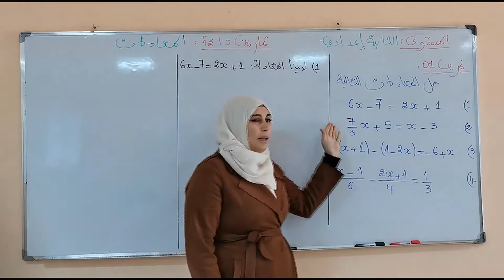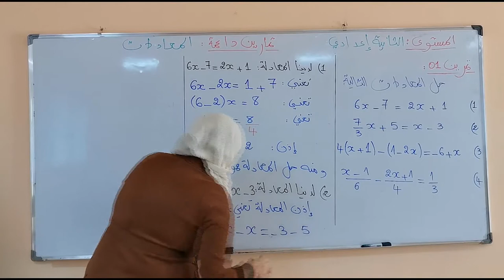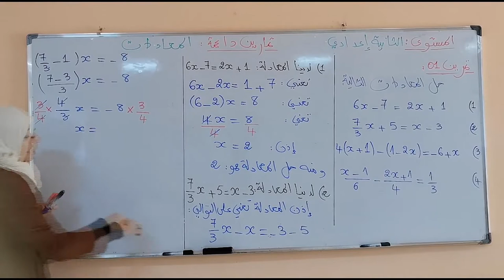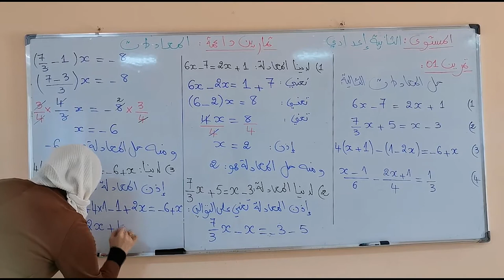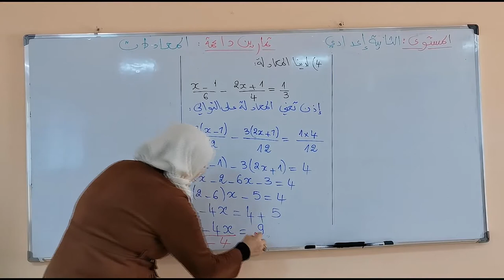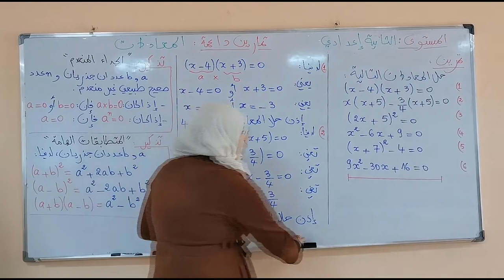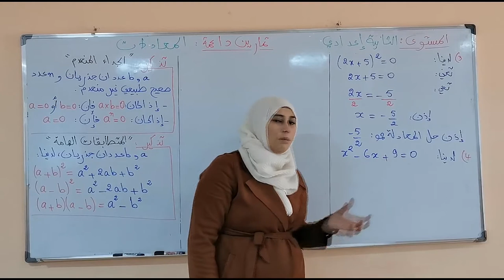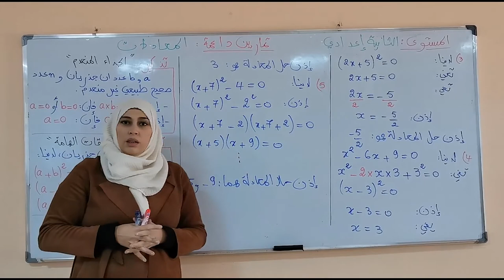VEN 5JUIN C6